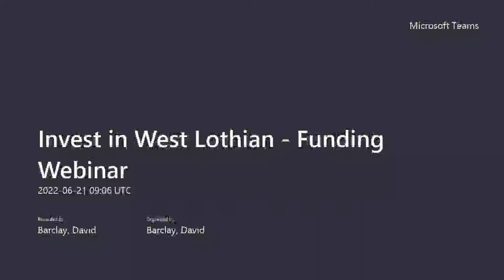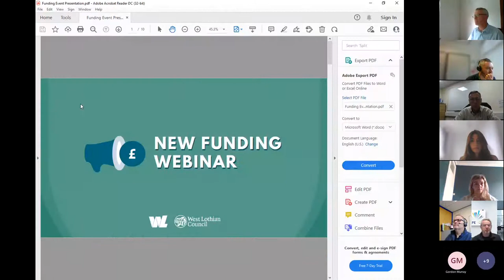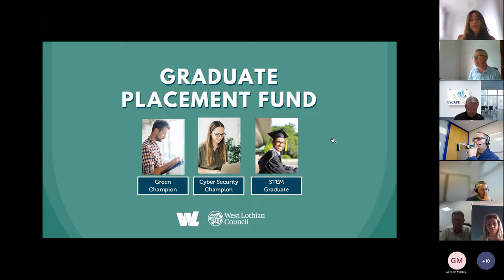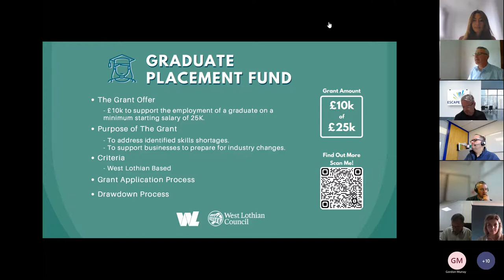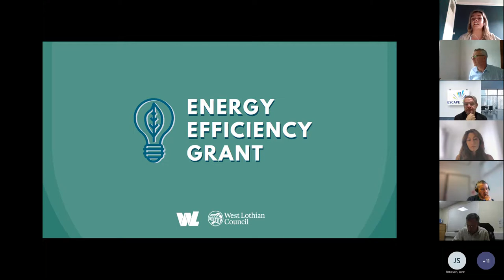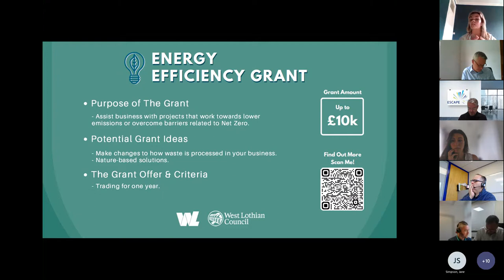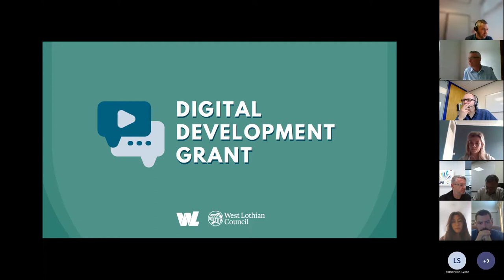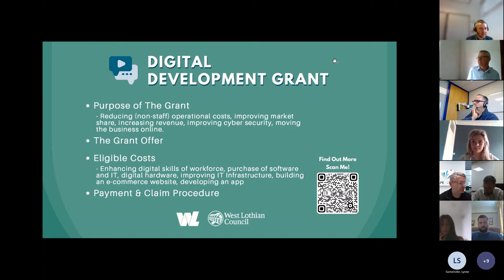New Funding Webinar Recording - Invest in West Lothian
This is a recording of the funding webinar that took place on June 21st, 2022. You will hear from the Economic Development Team at West Lothian Council on how the newly released funding could help develop your business.

West Lothian Council’s Business Gateway team is experienced in developing funding support packages for businesses that are either start-up, established, or relocating to West Lothian.

Thanks again to anyone who took part in the Webinar!

Invest in West Lothian links!